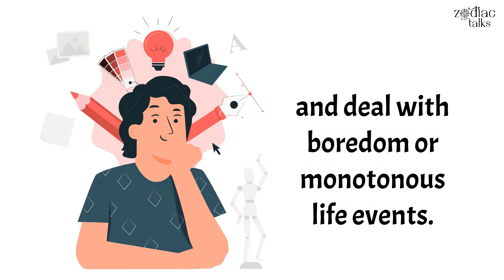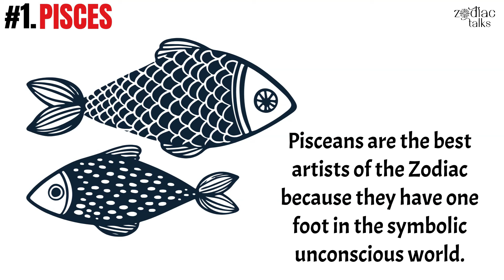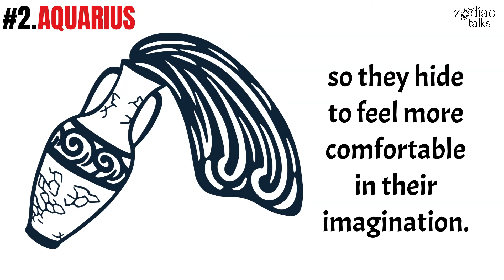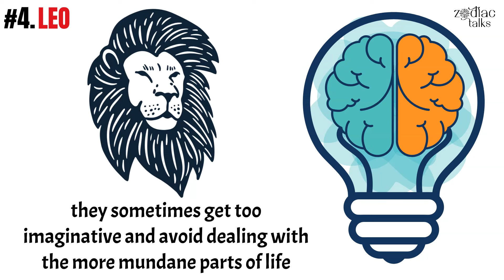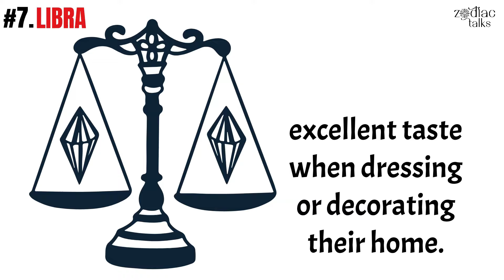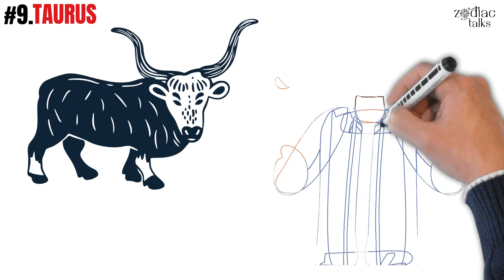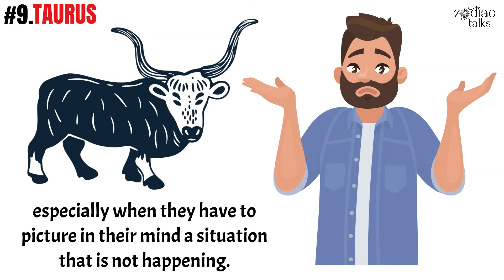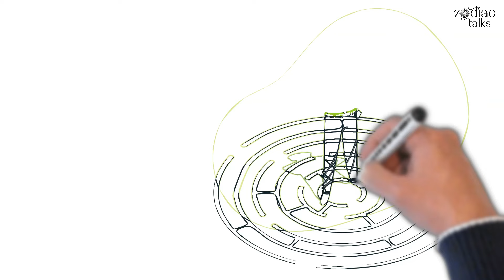Most IMAGINATIVE Zodiac Signs Ranked